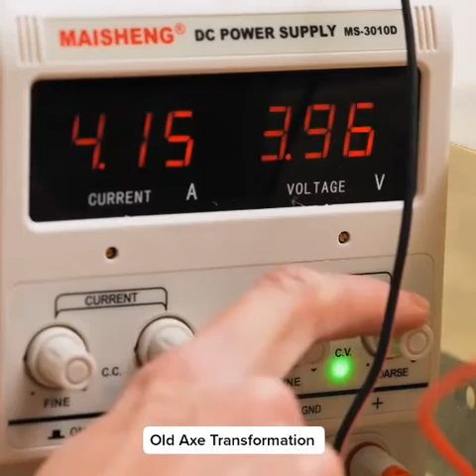RESTORING AXE From Rust